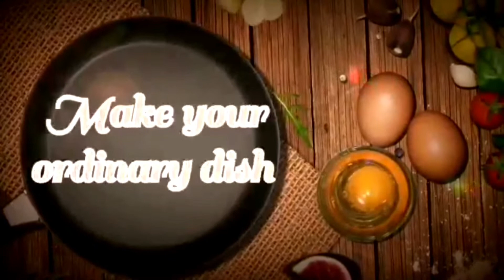BUKO SALAD||CREAMY BUOO SALAD||FILIPINO DESSERTa||MY OWN VERSION||nitnit azuar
simply creamy buko salad filipino dessert